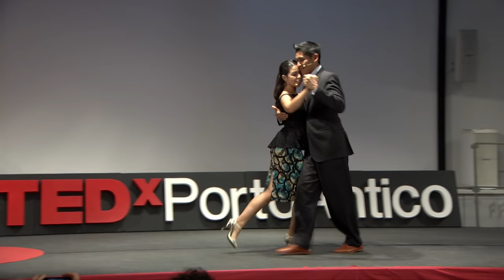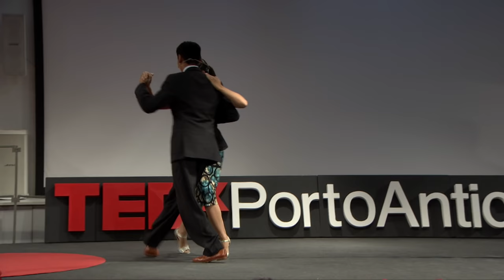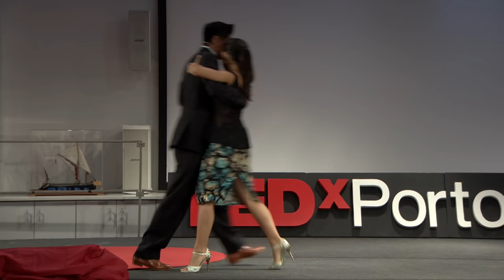Il linguaggio segreto del tango argentino | Florencia Labiano & Hernan Rodriguez | TEDxPortoAntico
In questo talk, in equilibrio tra dialogo e ballo, Florencia Labiano y Hernan Rodríguez ci raccontano come nel tango argentino cuore e ragione coesistano e di come possano fondersi in un mix di emozioni unico.

Originaria di Buenos Aires, insieme a quello che sarebbe diventato suo marito, lascia la sua città d'origine e patria del Tango per venire in Italia a insegnare questo ballo elegante e passionale.

Anch'egli originario di Buenos Aires, ballerino e insegnante internazionale di tango argentino insieme alla sua compagna Florencia Labiano.